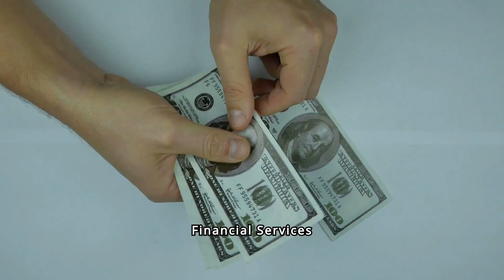Top 5 Canadian Sectors with FREE Visa Sponsorship in 2024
Discover the top 5 Canadian sectors that offer free visa sponsorship in 2024! If you're considering relocating to Canada, this video will provide you with valuable insights into the industries that are actively seeking skilled workers from abroad. Stay informed and increase your chances of securing a visa sponsorship in the coming year. Watch now to explore your options and plan your next career move in Canada!

-How to Secure Visa Sponsorship Jobs in Canada: A Step-by-Step Guide
-Your Path to Canada: Jobs with Visa Sponsorship You Should Consider